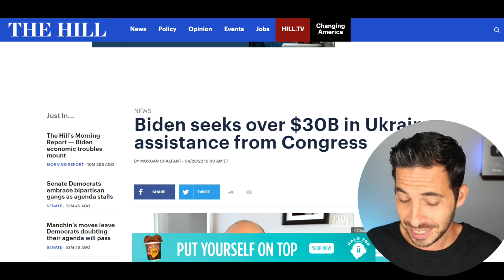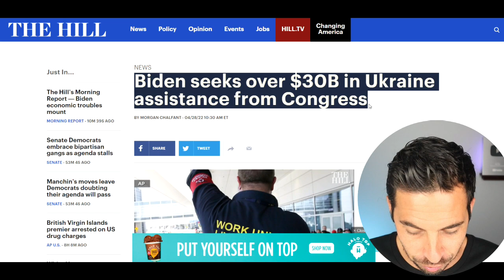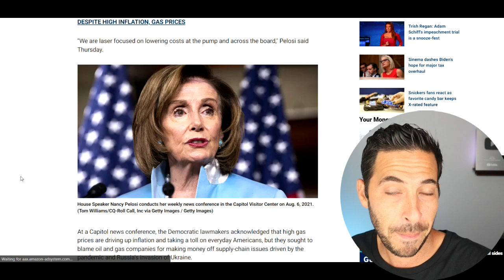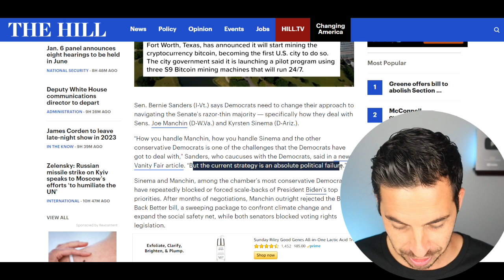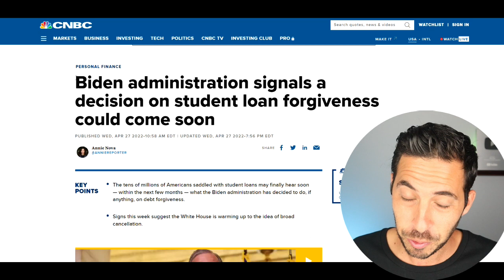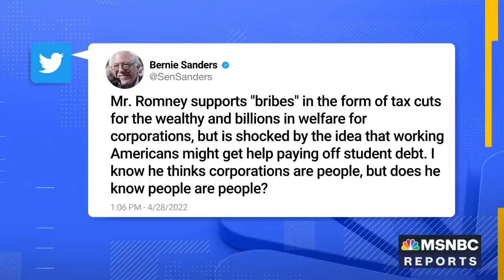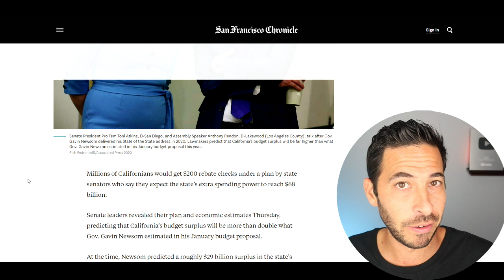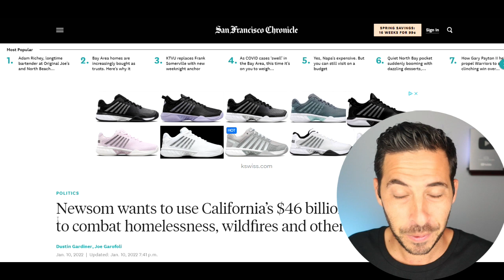$200 STIMULUS ANNOUNCED! BIG Biden Announcement + $200 Checks + Student Loan Forgiveness + Manchin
4th Stimulus Check + Stimulus Program Updates

Winner's Picked At 6pm EST Today 4/29

How To Win $200:
Wise Buys (Will be verified)
David will give random winners $200.
Winners will be chosen April 29.